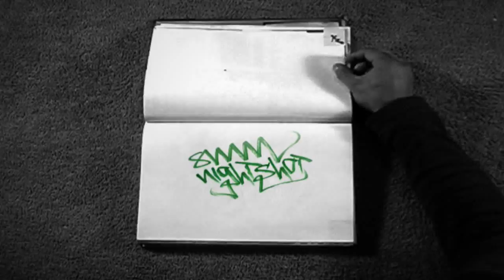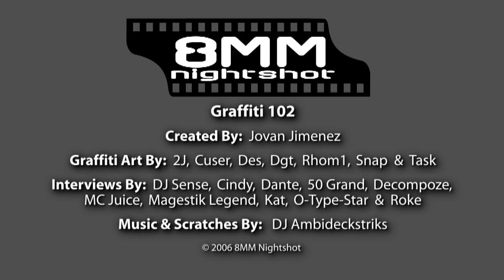Graffiti 102 - Turntablism - Scratching - Animation - Turntablist - Hip-Hop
Graffiti 102 documentary explores underground hip-hop elements graffiti and turntablism. Showcasing different styles of Graffiti (character art, outlines, tags and pieces.) while using the art of turntablism (scratching, beat mixing/matching and juggling.) to express the interviewers message.Graffiti 102[Created By] Jovan J[Music & Scratches By] DJ Ambideckstriks[Graffiti Art By] 2J, Cuser, Des, Dgt, Rhom, Snap and Task[Interviews By] DJ Sense, Cindy, Dante, 50 Grand, Decompoze, MC Juice, Magestik Legend, Kat, O-Type-Star and Roke.© 2007 8MM Nightshot